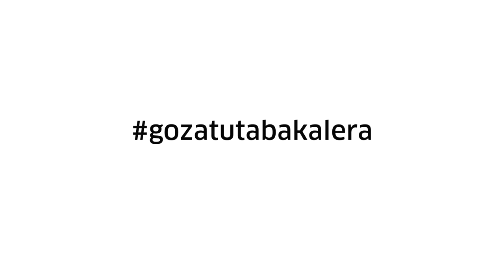‘12 per minute’. Natalia Bażowska. Meeting of the Project Rooms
EU
Natalia Bazowskaren 12 per minute instalazioaren irekiera, Magda Kardaszek komisariatutako Meeting of the Project Rooms proiektuaren hirugarrena eta azkena. 12 per minute instalazioaren ideiaren oinarria da gizakiaren eboluzio jatorria uretan dagoela, eta jatorri horretako alderdi batzuk gure gorputzaren zelulaoroimenean biltegiratuta geratzen direla.
ES
Inauguración de la instalación de Natalia Bazowska 12 per minute, tercera y última enmarcada en Meeting of the Project Rooms comisariado por Magda Kardasz con el fin de presentar el trabajo de jóvenes artistas polacos. La idea de 12 per minute está basada en el origen evolutivo acuático del ser humano y en qué aspectos de este origen han quedado almacenados en la memoria celular de nuestros cuerpos.
EN
Opening of the art installation 12 per minute by Natalia Bażowska, framed within Meeting of the Project Rooms, that aims to promote the work done by young polish artists. In 12 per minute, the idea is based on human's evolutionary origin in water and what of that origin has been stored in the cell memory of our bodies.